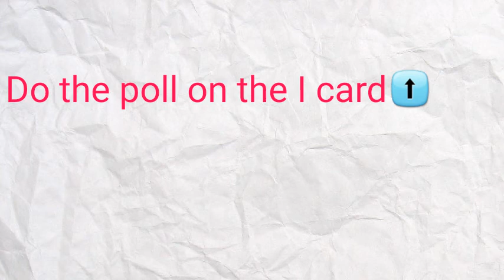Im doing a poll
Plz do the poll